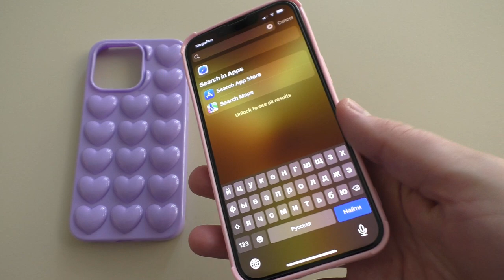iPhone 13 Pro Hearts Incoming Call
Apple iPhone 13 Pro Hearts Incoming Call